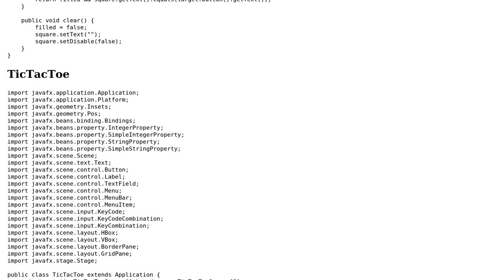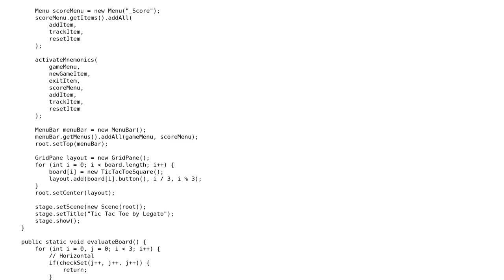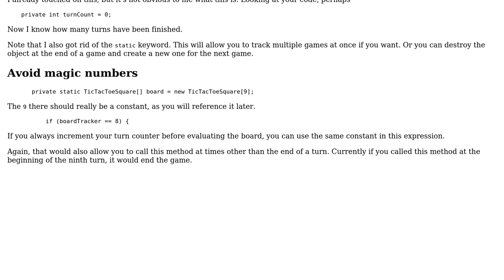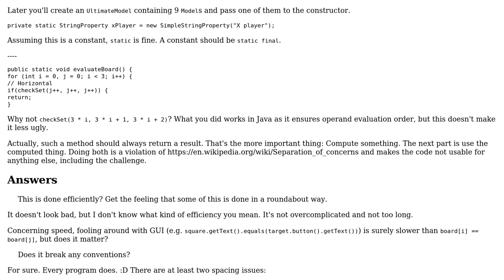Code Review: Tic Tac Towards FX (2 Solutions!!)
Code Review: Tic Tac Towards FX

With thanks & praise to God, and with thanks to the many people who have made this project possible! | Content (except music & images) licensed under CC BY-SA | Music | Images & others | With thanks to user mdfst13 user maaartinus user Legato and the Stack Exchange Network Trademarks are property of their respective owners. You are responsible for your own actions.